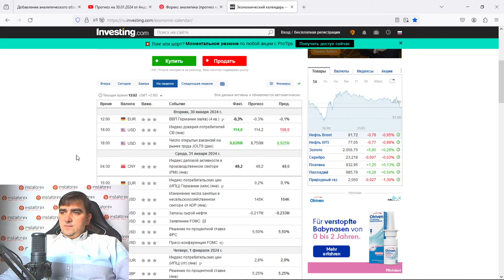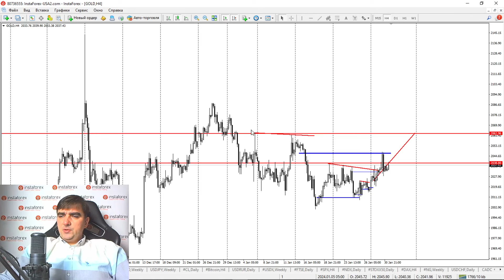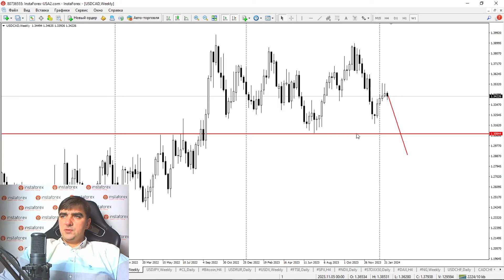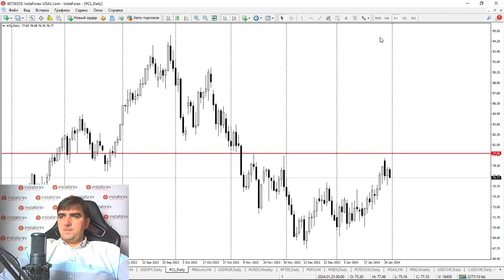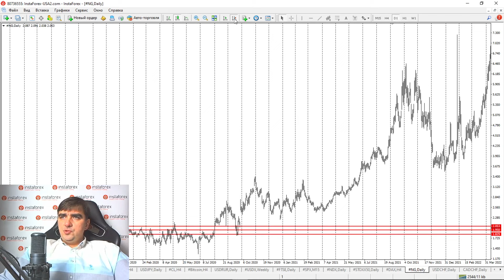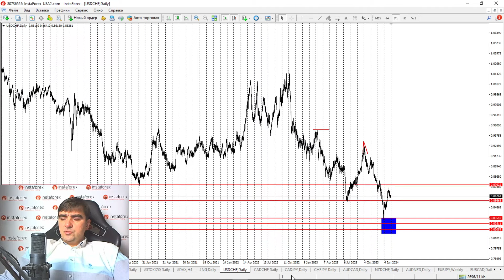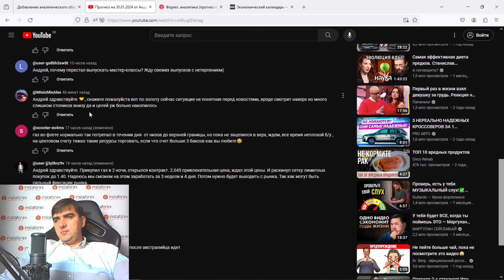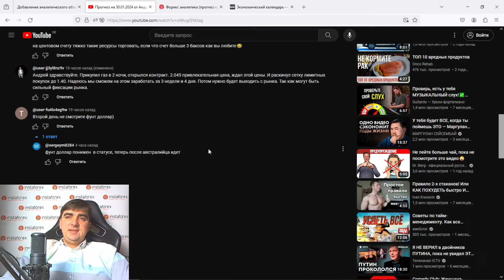Форекс обзор 31 января 2024